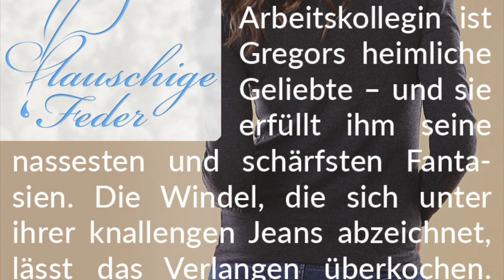Story-Info: Eine heiße Fetisch-Affäre 🌦 Windels🤭x im Büro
Viel Spaß bei dieser hocherotischen, verrucht-feuchten Windelgeschichte.